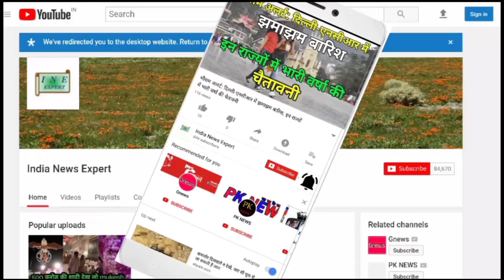31 जुलाई का मौसम, मौसम विभाग ने 38 जिलों भी जारी किया रेड अलर्ट!Skymet weather news!31 July weather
INDIA, NEW DELHI, भारत में कब आयेगा मानसून
INDIA, NEW DELHI, भारत में कब आयेगा मानसून 2021, Southwest Monsoon 2021, Long-range forecast, Ministry of Earth Sciences
Monsoon 2021 Seasonal  Meteorological Department will issue the first stage Long Range Forecast (LRF) for South-West Monsoon (july – August) Seasonal rainfall for the year 2021
Aaj tak, Mosam, Vibhag, Chatavni, Mosam vibhag chatavni , Mausam vibhag chetavani, मौसम विभाग, भयंकर चेतावनी, 30 से 31 जुलाई, 17 राज्यों में मूसलाधार बारिश, आंधी - तूफ़ान का हाई अलर्ट, बारिश की संभावना, ओलावृष्टि की चेतावनी, अगले पांच दिन चलेगी धूलभरी आंधी, 14 जिलो में मौसम विभाग का अलर्ट, अगले 24 घंटों में बारिश, बारिश खतरनाक चेतावनी, तेज रफ्तार आंधी, फिर सक्रिय होंगी पश्चिमी हवाएं, 30 और 31 जुलाई रेतीले बवंडर का हाई अलर्ट, ओलों के साथ होगी बारिश, Jmd news, Weather news, अभी अभी मौसम विभाग की भयंकर चेतावनी, Live breaking khabar,